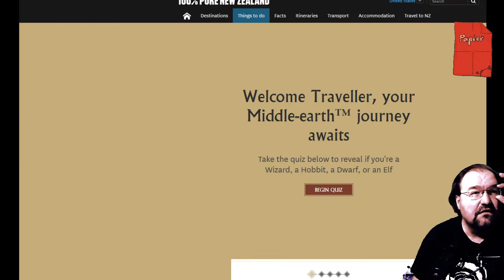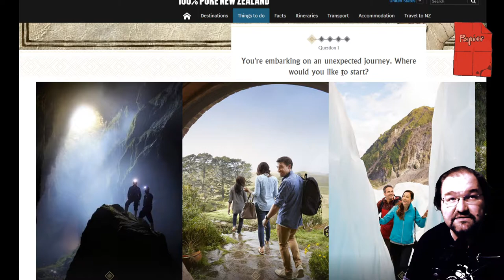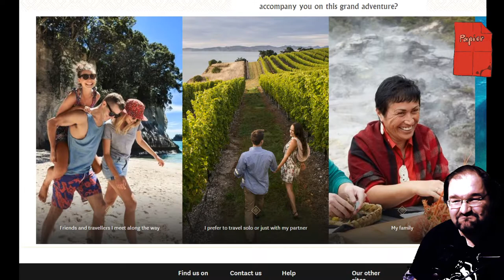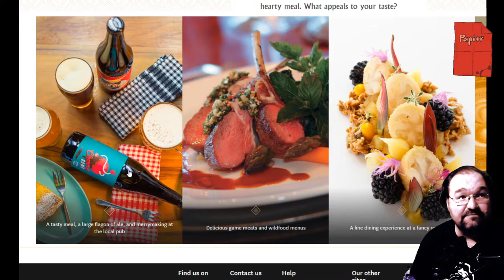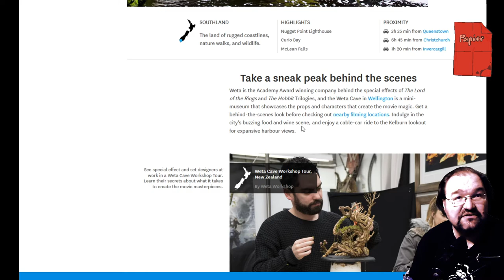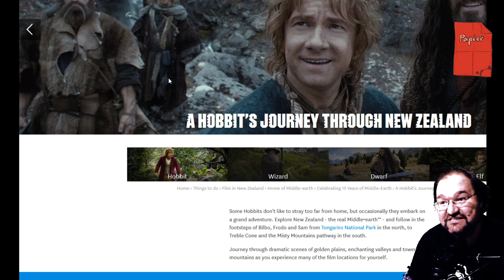Mittelerde Quiz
Neuseeland Quiz hab ich nicht gefunden, aber würde Mittelerde mich nehmen?